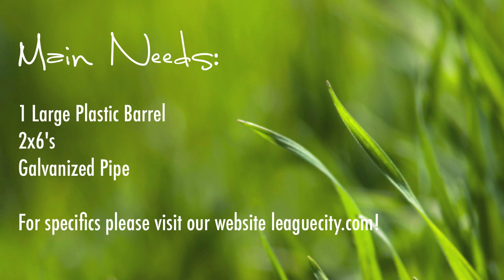Building Green: Composting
This week with Mark and Elizabeth Stelly we learn how to make a composter in your own back yard!